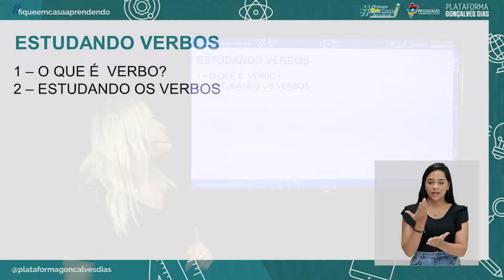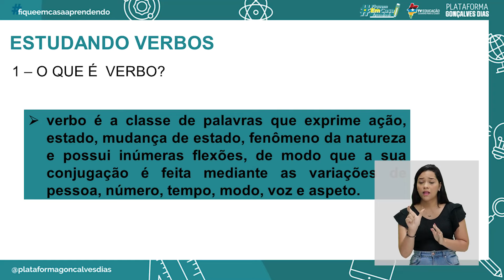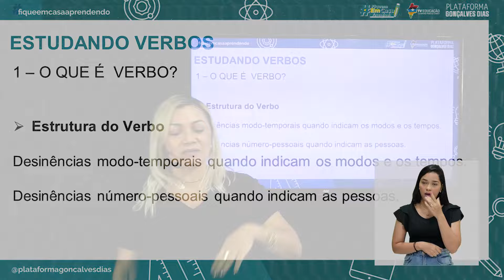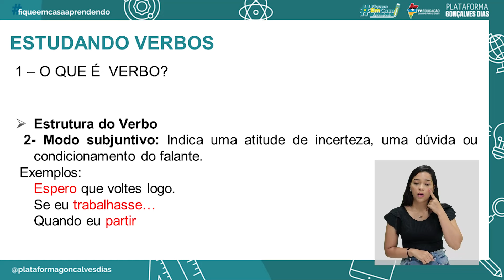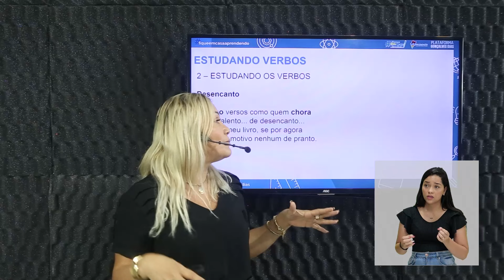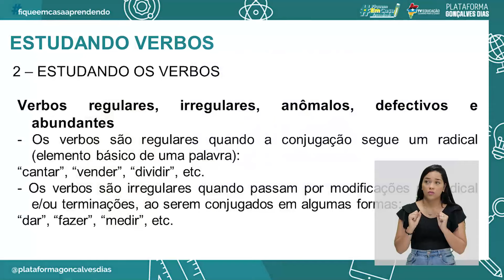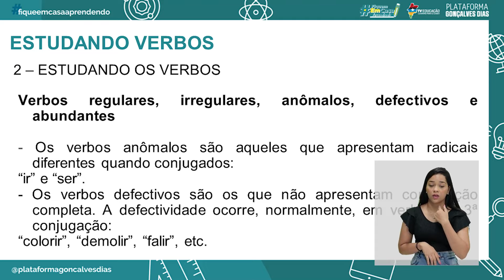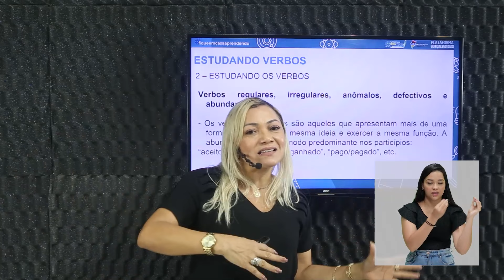Estudando Verbos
Língua Portuguesa – Estudando verbos  – 4° período